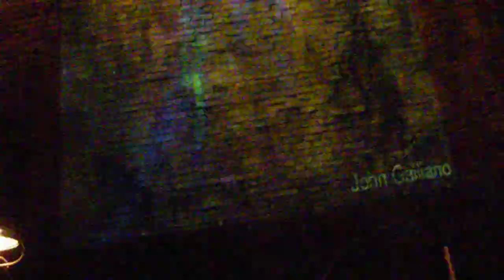LOVELESS・ライズバー・2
LOVELESSイベント
ライズバー：DJ&LIVE
NOB.25.FRI.2011